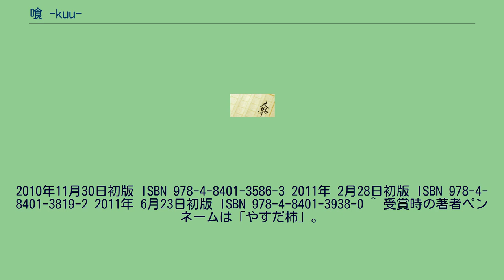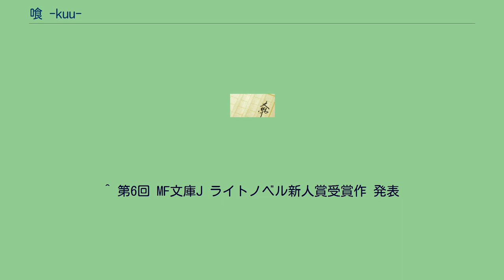喰 -kuu-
2010年11月30日初版 ISBN 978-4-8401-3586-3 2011年 2月28日初版 ISBN 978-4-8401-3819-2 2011年 6月23日初版 ISBN 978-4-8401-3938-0 ^ 受賞時の著者ペンネームは「やすだ柿」。